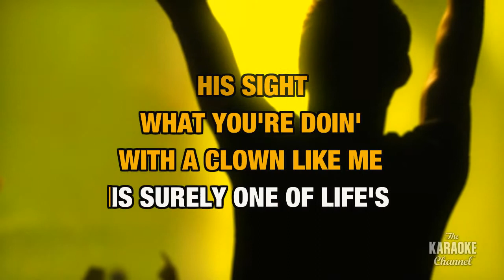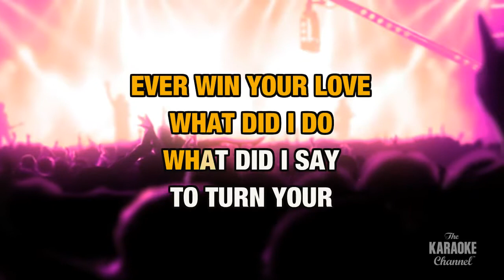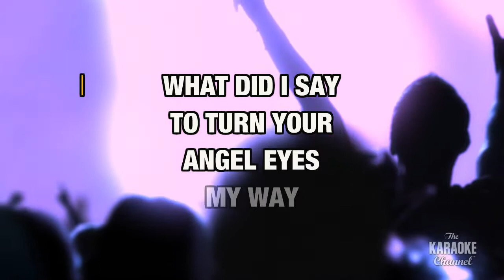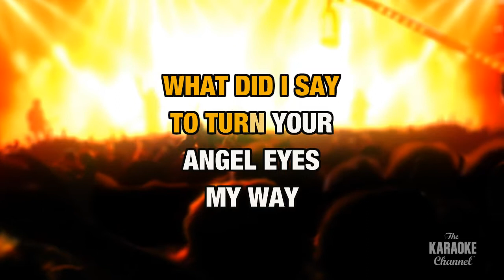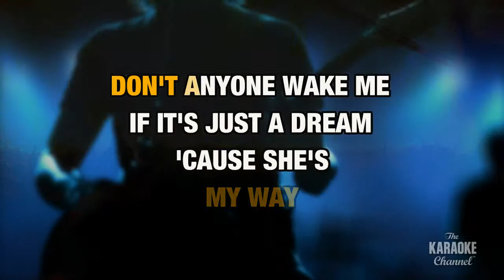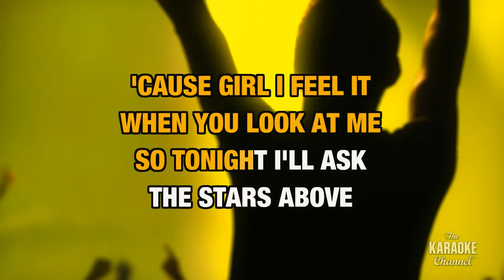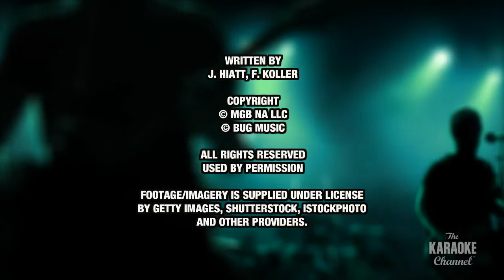Angel Eyes : Jeff Healey Band | Karaoke with Lyrics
Sing Angel Eyes : Jeff Healey Band wherever you go with the Stingray Karaoke mobile app.

Or build your own personal karaoke library by downloading an MP4 of Angel Eyes : Jeff Healey Band from the Karaoke Store